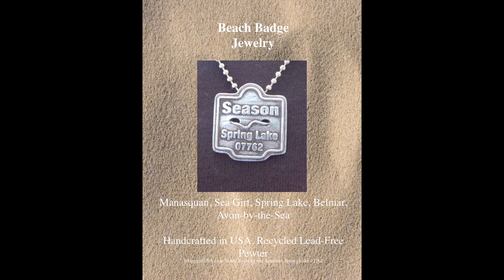Teddy Bears by the Seashore JERSEY SHORE GIFT STORE